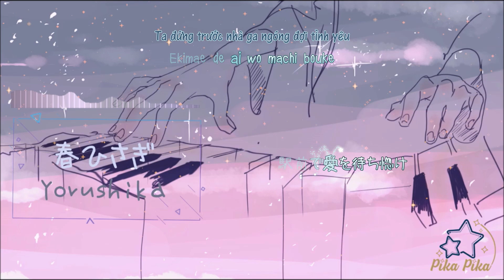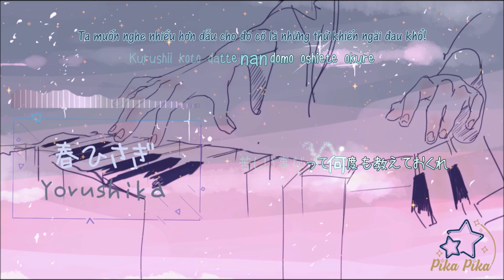[Vietsub + Kara] Haru Hisagi (Prostitution) - Yorushika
Đến hẹn lại lên, mỗi lần Yorushika ra 1 album mới là 1 nùi chất xám trong não mình sẽ được huy động để giải nghĩa lyrics cũng như MV và cả tá thứ liên quan đến album. Các bạn hãy đọc đến cuối nhé!
Thứ nhất là về album Tousaku mới này, dịch ra âm Hán Việt sẽ là “Đạo tác”, cụ thể trong trường hợp này thì sẽ là “Đạo nhạc”. Trong album thay đổi phong cách 180 độ này, n-buna sẽ “đá đểu” chắc phải đến nửa cái showbiz với lời dẫn truyện trong teaser như sau:
“Ta là một tên trộm.
Từ cổ chí kim, trộm thì muôn hình muôn vẻ, nhưng ta thì khác với bọn họ.
Ta không ăn trộm tiền, cũng chẳng hứng thú với trang sức cổ hay các loại mỹ thuật có giá trị khác.
Ta, là một kẻ đi ăn trộm âm thanh.
Haru wo hisagu là một biệt ngữ của “bán xuân” (lời người dịch: bán xuân hay còn gọi là bán đi tuổi trẻ, ý chỉ việc bán rẻ bản thân). Trong album này, đây là một phép ẩn dụ ám chỉ “thứ âm nhạc dùng trong mục đích thương mại”.
Các người không thấy đáng buồn sao? Cái âm nhạc đó, nó còn ngu xuẩn hơn cả bán xuân đúng nghĩa. Chúng ta vì cái ăn cái mặc mà bỏ đi sự tự cao, chọn đề tài theo số đông, làm ra mấy cái giai điệu đậm chất pop. Sáng tác ra những tác phẩm với ngôn từ hoa mỹ dễ hiểu. Cứ như thế, thông qua âm nhạc chúng ta đang bán rẻ bản thân mình cho người nghe.
Ta gọi đó chính là “đạo nhạc”.
Vậy là các bạn đã hiểu tên bài hát “Haru hisagi” chính là “bán rẻ bản thân” rồi. Và sau đây sẽ đi vào phân tích lời bài hát và MV nhé.
Trong MV nhân vật chính được xây dựng với hình tượng một con quái vật đi phá phách khắp nơi để ăn cắp ý tưởng của đại chúng và sáng tác nhạc để bán đi kiếm tiền. Nên các bạn sẽ thấy con đường input của nó là “ăn” và output là âm nhạc.
Tổng thể nội dung của cả bài này là một cuộc hội thoại giữa một người nhạc sĩ và 1 “vị khách” được anh ta hỏi về ý tưởng viết nhạc (trong bài có đoạn mình dịch nhầm thành "cô" do lúc đó chưa có tiểu thuyết, nhưng người nhạc sĩ này là nam nhé). Ở lời 1 thì bài hát khắc họa tâm trạng của nhân vật chính trong chuỗi ngày đi ăn cắp ý tưởng, mặc dù biết rõ rằng việc làm đó chính là biểu hiện của giả dối nhưng vẫn phải làm, cuộc sống mà. Và đến điệp khúc 1 thì có xuất hiện câu thoại là “Đừng nói về dăm ba cái tình yêu nữa, hãy quên nó đi!”.Tình yêu mang tính cá nhân, hay còn gọi là tình yêu thật sự ấy, thì nó lại không đẻ ra tiền (những điều vô ích), vì nó không hợp với thị hiếu đại chúng. Bởi vậy nên cho dù có mong chờ tình yêu đến với mình nhưng người nhạc sĩ vẫn phải gạt qua nó để lăn lộn trong cuộc sống.
Sang đến phần lời 2, ở trong MV bạn sẽ thấy con quái vật ban đầu có 2 mắt giờ đã chuyển sang còn có 1 mắt. Nó biến dạng là do sự căm phẫn với chính bản thân mình vì đã viết ra những lời giả dối, những ca từ không nói thật lòng mình. Nhạc sĩ quyết định quay lại với giá trị thật của bản thân. Và nhạc sĩ đã hỏi vị khách là “Ngài liệu có thể nói cho ta biết thế nào là “hối” trong “hối hận” không?”, câu này có nghĩa là người nhạc sĩ đã quyết định quay trở lại làm chính mình và viết ra những gì mình muốn viết, và không hề thấy hối hận. Vậy nên ở lời 1 từ câu “Hãy cho ta biết mọi thứ, dẫu có là điều khiến ngài đau khổ đi chăng nữa” thì sang lời 2 nó đã chuyển thành “Hãy chỉ hát về những câu chuyện tình không có đau thương mà thôi!”. Và chính những thứ vô ích không đẻ ra tiền mới chính là giá trị thật sự của một con người, bởi vậy nên dù cố cũng không thể quên được.
Đến đoạn cuối thì người nhạc sĩ đã hoàn toàn làm chủ được bản thân, quay về với giá trị đích thực của mình và khao khát tình yêu đến cùng cực. Cho nên ở đoạn này hình dạng biến dị của con quỷ đã sụp đổ.
Còn có 1 cái rất hay đó là cách chơi chữ trong bài hát. Trong bài này có xuất hiện 2 hình ảnh là “con phù du” và “hơi nóng của mùa hè”. 2 từ này trong tiếng Nhật đều đọc là kagerou. Con phù du là 1 loại côn trùng mà khi còn là trứng thì nó sống dưới nước trong khoảng 3 năm nhưng khi đã thành bướm nó sẽ bay lên bờ, giao phối và chết ngay sau đó, phù du trưởng thành thường chỉ có thể sống trong 3 tiếng đồng hồ. Còn cái hơi nóng của mùa hè chính là cái hơi nóng bốc lên từ mặt đường khiến chúng ta có ảo giác là mặt đường ướt sũng nước. Cả 2 hình ảnh này đều có chung 1 đặc điểm là “mong manh, tan biến”. Đây là hình ảnh ẩn dụ ám chỉ những giá trị thật sự của con người thì thường sẽ không thể được hát thành lời, nó sẽ chết yểu và một ngày nào đó chúng ta sẽ quên mất nó vì những bộn bề cuộc sống. Nhưng dẫu thế người nhạc sĩ vẫn khao khát có được những thứ mong manh đó, bởi như vậy mới là thực sự sống.
Trên đây là phần giải thích của mình về bài hát chủ đề của album lần này. Rất cảm ơn các bạn đã đọc hết đến đây =))))
Và nếu các bạn muốn đọc toàn bộ phần Việt ngữ các album của Yorushika thì hãy truy cập vào đây để tìm đọc nhé!